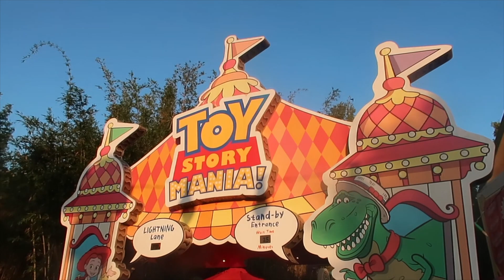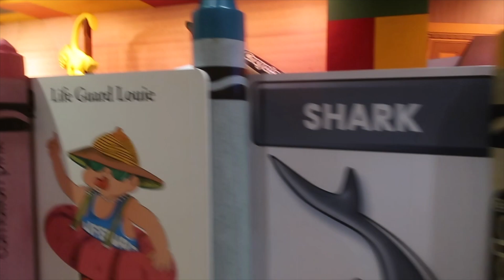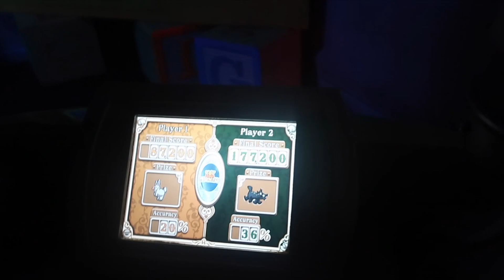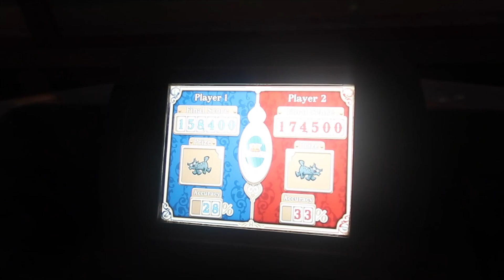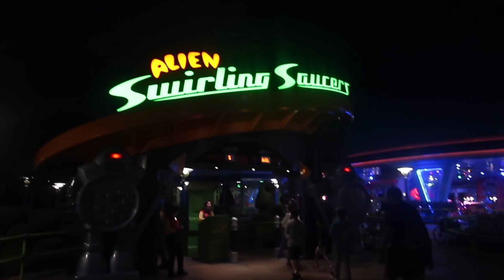A night at Hollywood Studios and the much awaited Return of Fantasmic | WDW & Wish Vlog | May 23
Yes, yes, yes its finally back! Fantastic one of my all time favourite night time shows has returned and dare I say is it better than ever?! You are about to find out! (See what I did there) Along with Fantastic we also get to ride Swirling Saucers three times back to back and yeah we could have kept going! Also the shortest wait pretty much ever for Rise of the Resistance and we got to see the projection show on the Chinese Theatre the Wonderful World of Animation. I think that's a pretty good evening in my book! Make sure to come back again next week because we'll. be embarking the Disney Wish and oh my god the excitement of being back on a Disney ship is next level, so make sure you're there believe me you won't want to miss it!

As always you can follow along with all our adventures on our instagram pages:

Also I've started making ears! So if you're interested in sparkly, shiny, Disney inspired ears please check out my instagram page and Etsy store.
Etsy store

And just as a special thank you to all our viewers we have this special discount code for 10% off on the Fantasyland Ear Emporium Etsy store just use code: BOBANDENYA10